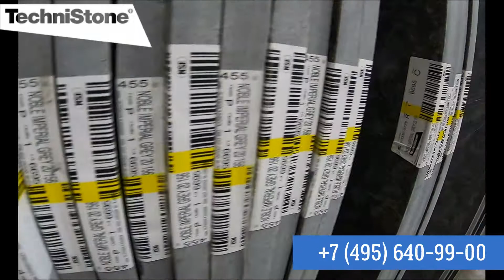Технистоун, кварцевый агломерат от компании Синергия Камня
Кварцевый агломерат Technistone (Чехия) производится по технологии Breton. Отвечает всем стандартам качества, что подтверждено сертификатами безопасности.
Коллекция этого производителя включает широкий диапазон толщин (12, 20 и 30) и габаритных размеров слэбов. Такая вариативность позволяет использовать камень более эффективно.

Наш Шоу-рум находится по адресу:
г. Москва, ул. Ленинская Слобода, 26, стр. 5
БЦ “Симонов Плаза”, 1-й этаж, офис 1412